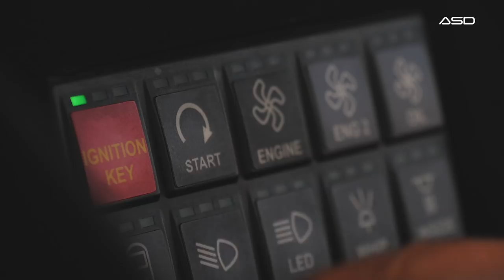FUNCO EZBA UAE 2018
For the 5th installment of Funco Ezba in 2018 we brought out some modified toys, and so did the Funco Ezba crew! Variable suspension, custom gauges and MOAR POWER! We barely were able to keep up! Enjoy! 👊😎

EDITING & FILMING
Unknown Brain feat. Marvin Divine
MATAFAKA